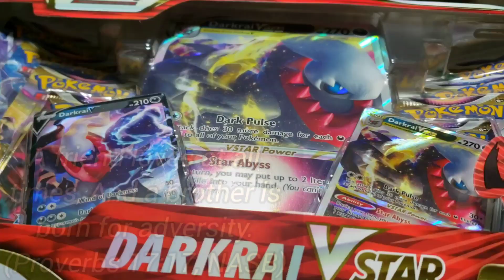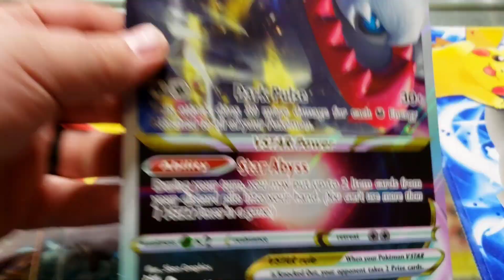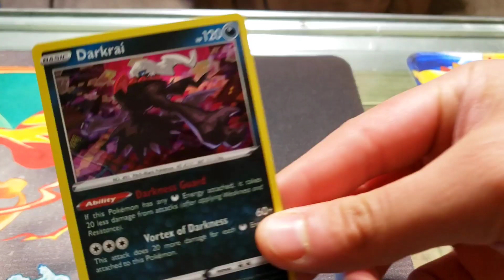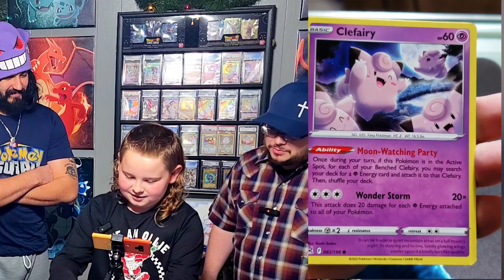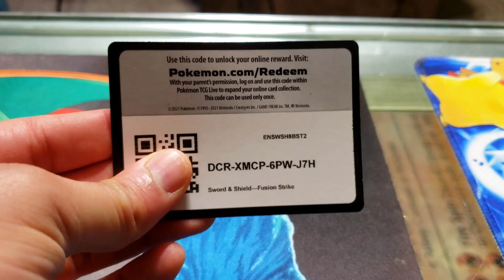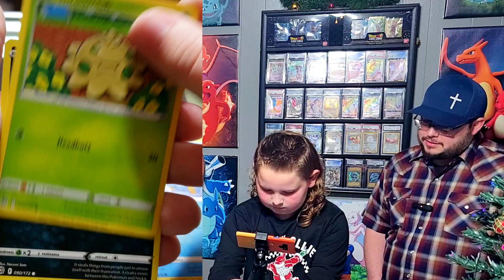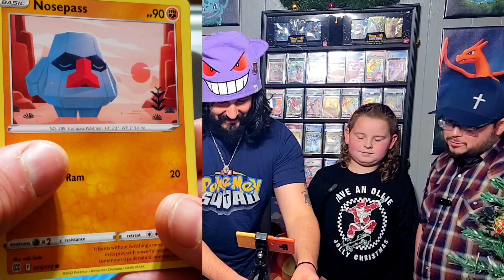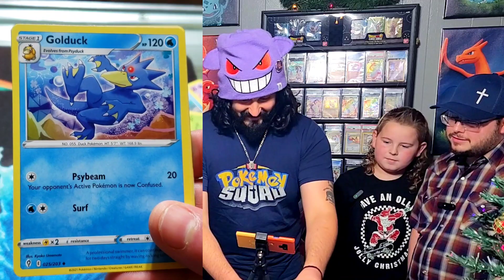Alt Art in Dollar Store Pokémon Tin! 🔥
Check out Just Joshin!

Alternate art
Dollar store
Pokemon cards
Special delivery Charizard
Pokémon
Pokémon Card Opening
Pokémon cards
mystic7 pokemon go
new pokemon
new pokemon update
pokemon go strategies
pokemon go update
pokemon opening
pokémon go
pokémon go community day
pokémon go pvp
pokémon go trainer battles
real breaking nate
shiny pokemon
trading pokémon
trading pokémon go